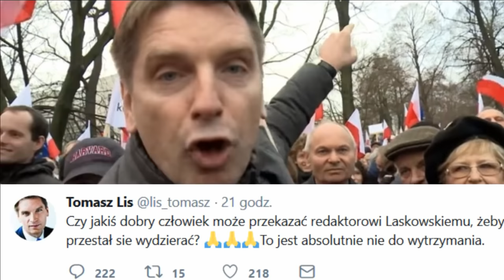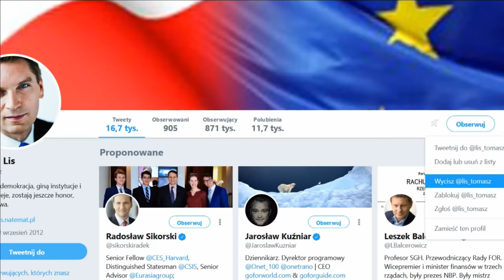Stan Mundialu #2: Stanowski, Kowalczyk, Jóźwiak, Citko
Drugi odcinek programu
Gośćmi Krzysztofa Stanowskiego byli: Wojciech Kowalczyk, Marek Jóźwiak, Marek Citko